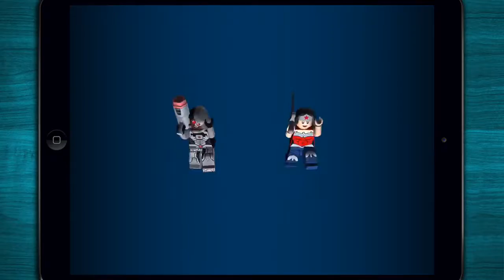✠ LEGO® DC Super Heroes - Team Up and Battle with Batman, Superman, Flash, ... - iOS & Android